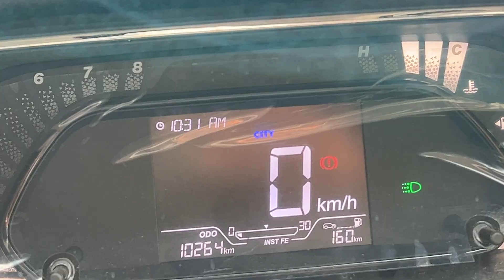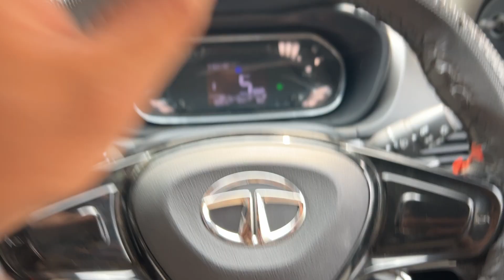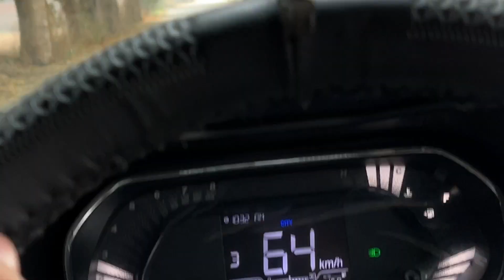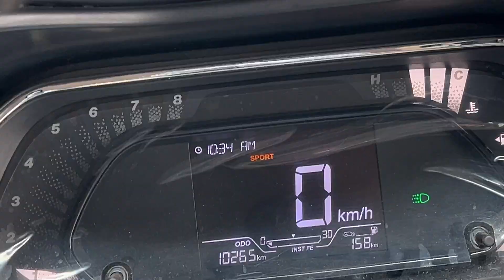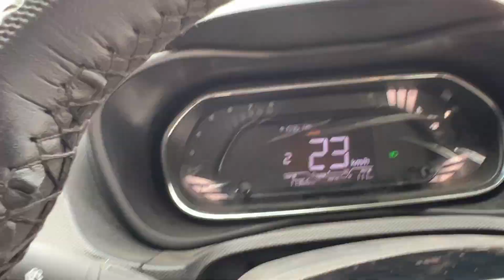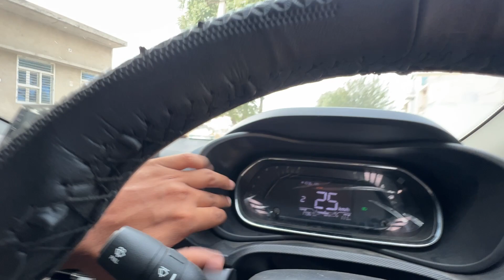Eco🟢, City🔵,Sports🔴 Mood की सचाई देखलो 👈